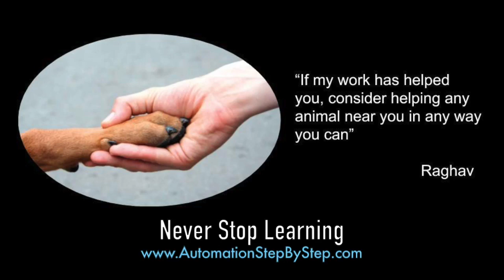Sunday Special 39 | A Simple way to Channelize your ENERGIES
Hi, I am Raghav and today we will learn - A simple way to channelize your energies towards your goals and achieve them